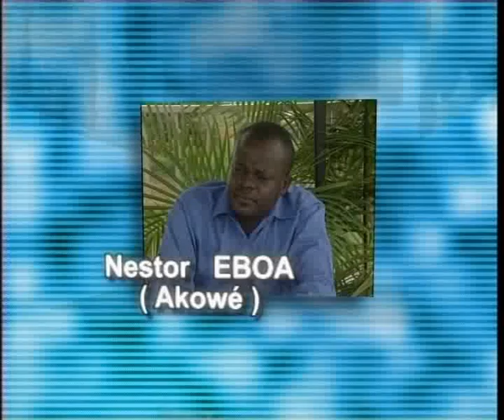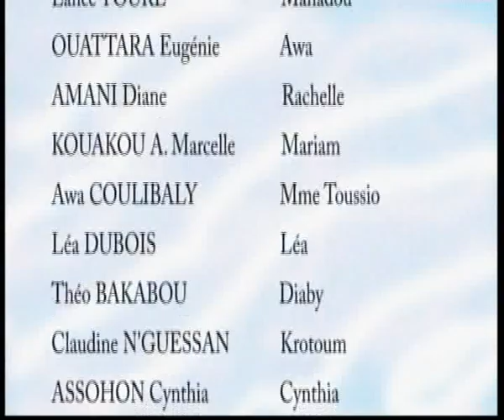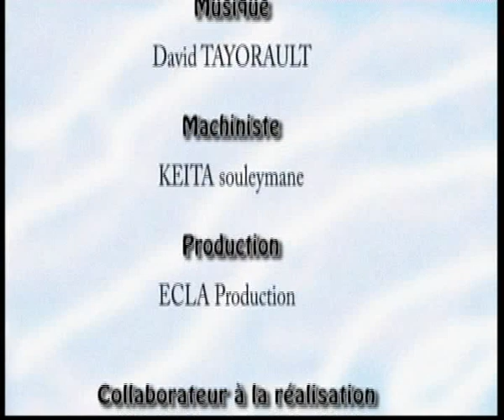NAFI 1 épisode 20, Série ivoirienne de Eugénie Ouattara, avec lance Touré , Christelle Dagnogo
Touré , chauffeur du Directeur Général, ayant 3 femmes, veut prendre une autre épouse, avec de nombreux enfants à bas âge, mets son fils aîné dehors, parce qu'il l'a surpris avec une jeune fille, très bon film , abonnez-vous à notre chaîne, et visitez notre site internet,